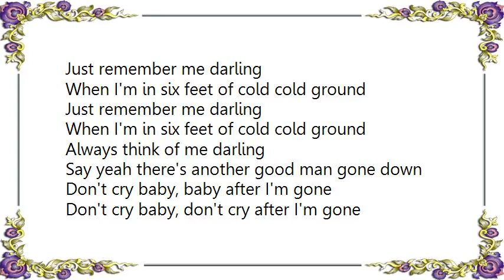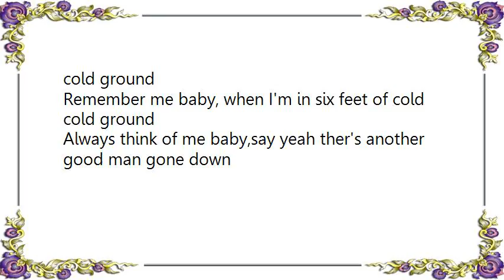Hugh Laurie - Six Cold Feet Lyrics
[Lyrics Hugh Laurie - Six Cold Feet]
Just remember me darling
When I'm in six feet of cold cold ground
Always think of me darling
Say yeah there's another good man gone down

Don't cry baby, baby after I'm gone
Don't cry baby, don't cry after I'm gone
I've left the good man love you
And I ain't do nothing wrong

Just lay my body, lay my body in six cold feet of ground
Just lay my body, in six cold feet of ground
While I will be the loser, when that deal gose down

Remember me baby, when I'm in six feet of cold cold ground
Always think of me baby,say yeah ther's another good man gone down